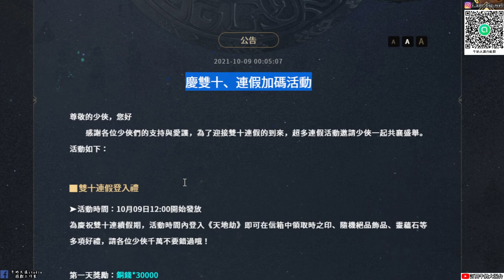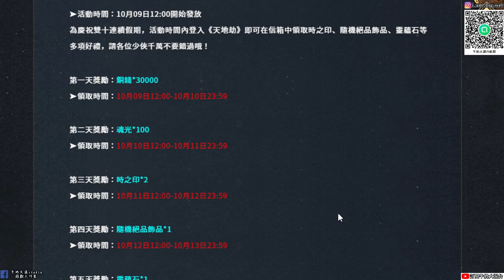【天地劫手遊】20211009台服更新內容|慶雙十、連假加碼活動|有靈蘊石呀|牛奶大濕台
第一天獎勵：銅錢*30000
➤領取時間：10月09日12:00-10月10日23:59

第二天獎勵：魂光*100
➤領取時間：10月10日12:00-10月11日23:59

第三天獎勵：時之印*2
➤領取時間：10月11日12:00-10月12日23:59

第四天獎勵：隨機絕品飾品*1
➤領取時間：10月12日12:00-10月13日23:59

第五天獎勵：靈蘊石*1
➤領取時間：10月13日12:00-10月14日23:59

2.如果有喜歡天地劫手遊的朋友，可以加入大濕的LINE社群
密碼:3345678